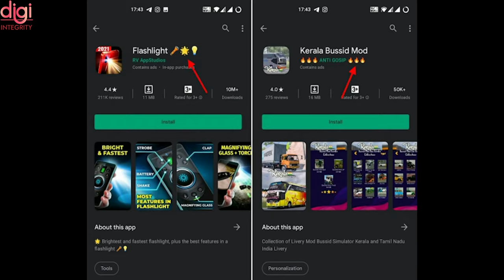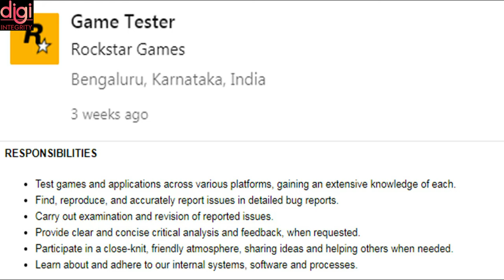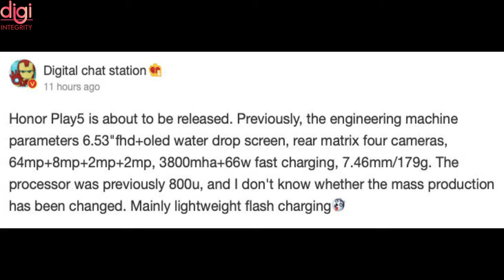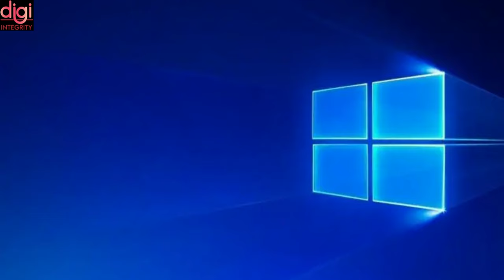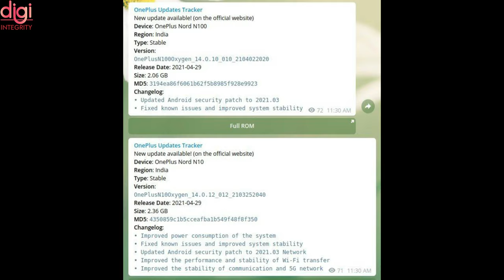Technews 67 | Google Pay NFC, GTA 6, Asus ROG Flow X13, Huawei Mate 40 RS Porsche, Honor Play 5, etc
Video Highlights
Introduction-(0:00​​​​​​​​​​)
Google Pay users can soon make contactless UPI payments using NFC in India-(0:12)
Google is doing away with Play Store app listings that look like scams-(0:25)
white Pixel 4a prototype leaks on Google’s Instagram video - (0:41)
GTA 6 Almost Ready As Rockstar Games Posts Job Listing For Game Testers-(1:17)
Asus ROG Flow X13 Gaming 2-in-1 Ultrabook Launching in India on May 12-(1:44)
Apple AirPods 3rd Gen and Hi-Fi Tier in Apple Music to be Introduced in the Coming Weeks-(2:16)
Honor Play 5 specifications leaked-(2:36)
Huawei Mate 40 RS Porsche Design gets a new 8GB+256GB variant-(2:52)
Micromax In Note 1 Price Hiked By Rs. 500 In India-(3:20)
Windows 10 takes another step towards easing wireless audio streaming with the latest update-(3:41)
OnePlus Uploads Nord N10, N100 Firmware For India Region, Is Launch Imminent?-(4:02)
Thanks for Watching-(4:53)

Technews 65 | Apple fined $12 million, ASUS ZenFone 8, PUBG Donates Rs 1.5 Crore, Realme Watch 2, etc

Technews 64 | realme X7 Max Cancelled, Apex Legends Mobile, OPPO Car Coming, Cowin site crash, etc